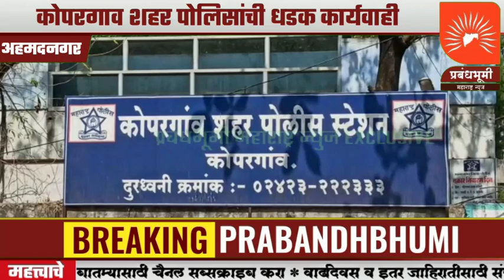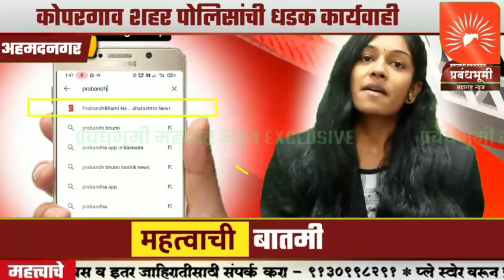अहमदनगर - स्टील चोरी करणारी गट्या गँगचे सात आरोपी अटकेत कोपरगाव शहर पोलिसांची धडक कार्यवाही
Follow Us,

मो.9130998291 (whatsapp)